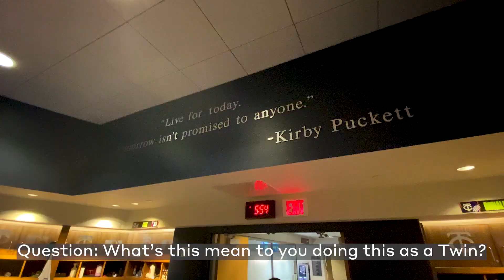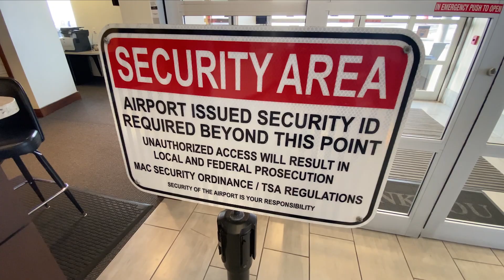Off To The ASG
Nelson Cruz is heading to the All-Star Game in Denver!